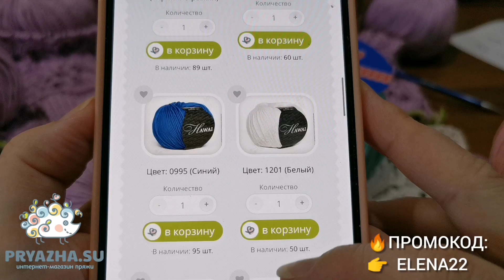Вяжу сейчас ДЖЕМПЕР спицами из классной, новой пряжи и снимаю для ВАС попетельный МАСТЕР КЛАСС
ДЖЕМПЕР спицами из классной, новой пряжи и снимаю для ВАС попетельный МАСТЕР КЛАСС